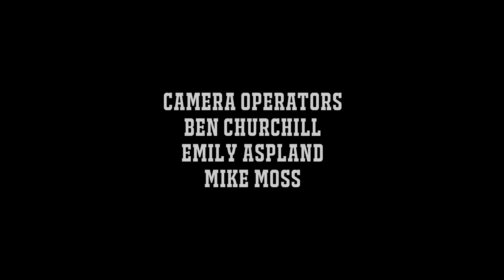Adrien Broner vs Mikey Garcia on Showtime - 10 Count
Steve Kim, Michael Montero of Montero on Boxing and Ring TV's Doug Fischer discuss the upcoming fight on July 29th at the Barclay's Center, New York between Adrien Broner and Mikey Garcia, whether Broner will be prepared for a fight his career depends on, how easily Garcia can make weight, and if Broner will pose too many difficulties for Garcia to succeed.